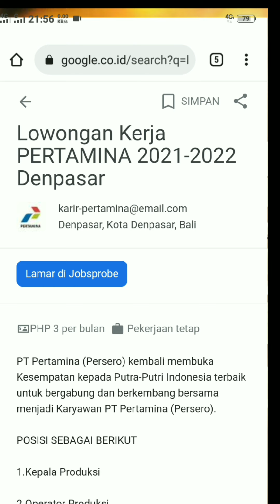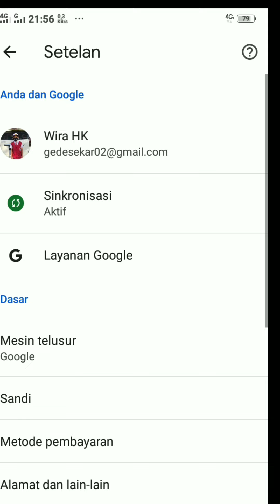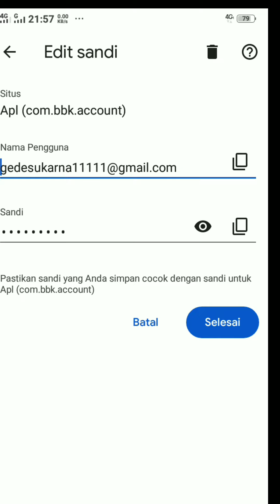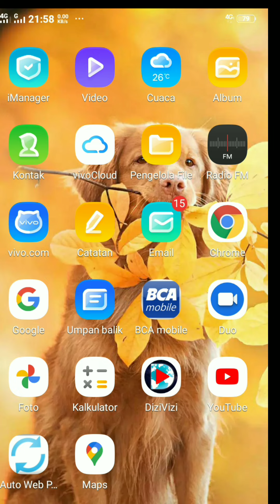Solusi Ketika Lupa Password Akun Google